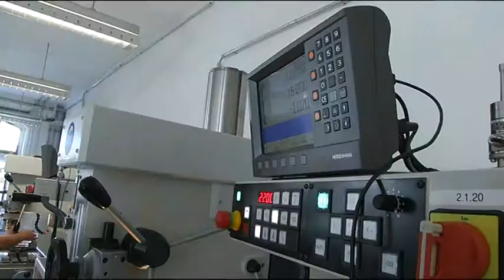Wirtschaftsradar Bayern - Folge 89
Der Wirtschaftsradar Bayern ist eine Rubrik des Senders TV BAYERN LIVE*